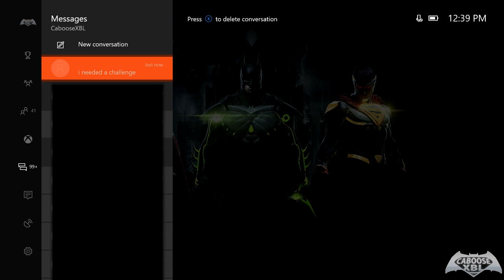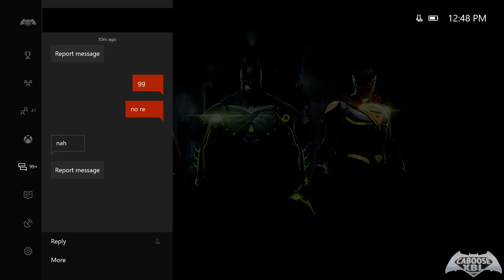Injustice 2 Online - REVENGE AGAINST A TRASH TALKER!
Injustice 2 Online - REVENGE AGAINST A TRASH TALKER! The Injustice 2 Online Series continues! In this episode I bring you something very different. Getting sweet revenge against a trash talker. I encourage you all to watch the entire video to see what the real point of this video truly is, enjoy!

Build and power up the ultimate version of your favorite DC legends in INJUSTICE 2. With a massive selection of DC Super Heroes and Super-Villains, INJUSTICE 2 allows you to personalize iconic DC characters with unique and powerful gear. Take control over how your favorite characters look, how they fight, and how they develop across a huge variety of game modes. This is your Legend. Your Journey. Your Injustice.